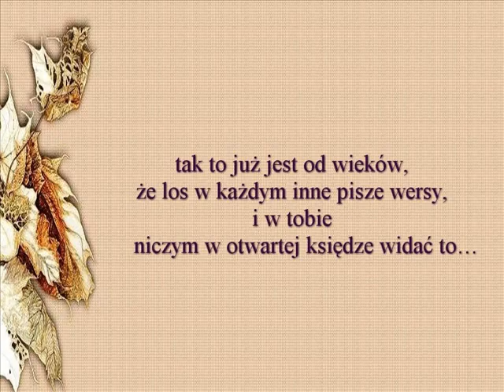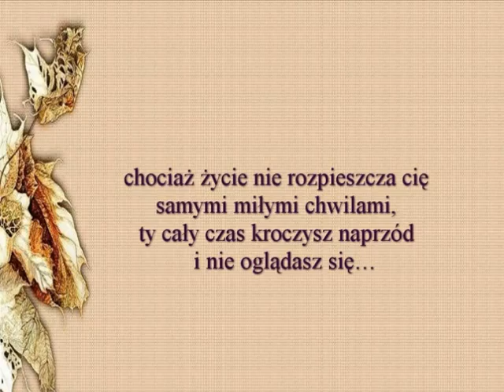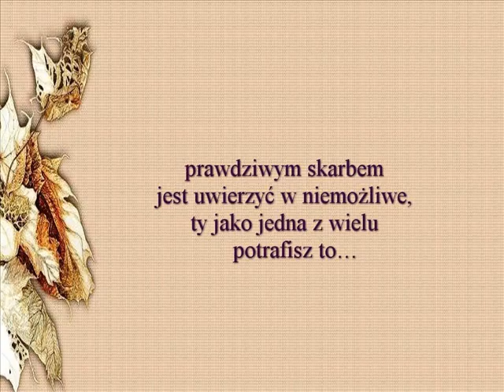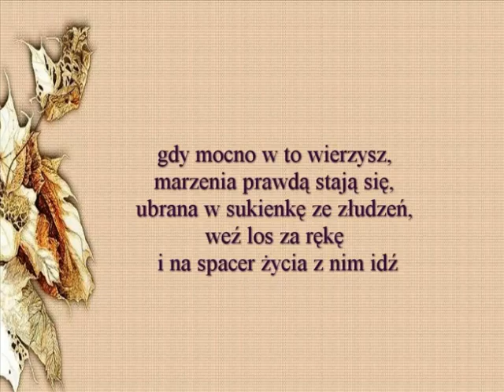Mój stały ląd